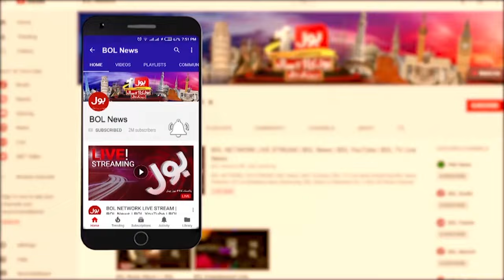DG ISPR Shocking Revelations | Big Conspiracy Against Pakistan in Afghanistan | Breaking News